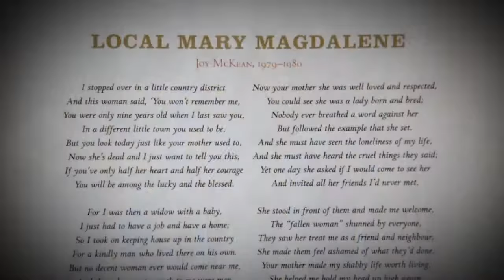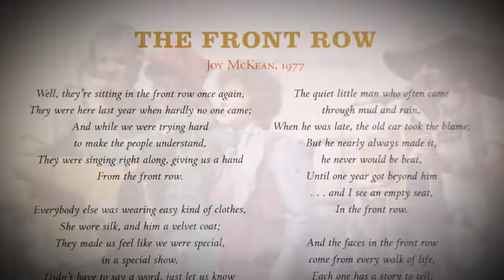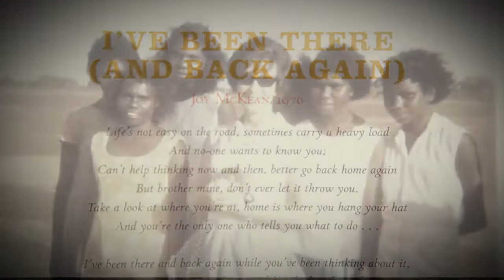Luke O'Shea - Lady Of The Land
Music video by Luke O'Shea performing Lady Of The Land. 2014